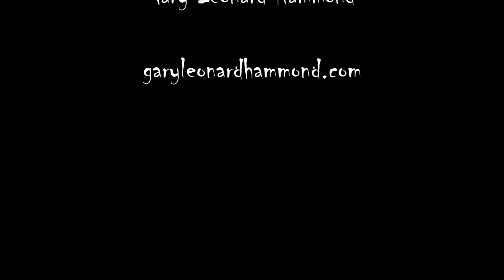My Interview with Australian Singer/Songwriter Gary Hammond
Gary was kind enough to participate in this project I did for my ENG 305 Class at Eastern Connecticut State University, Creating Multimodal Narratives. Check it out! The project received an A! Check it out!

Follow him on Twitter: @garyhammond26